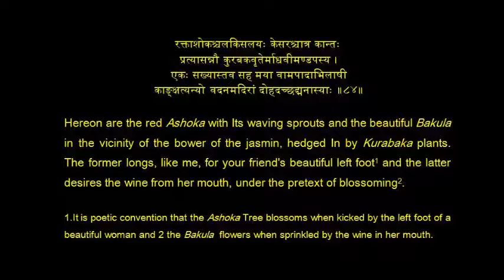Meghadoot 84 E